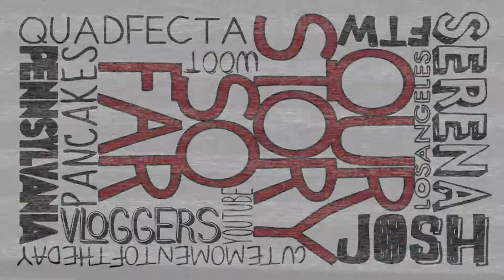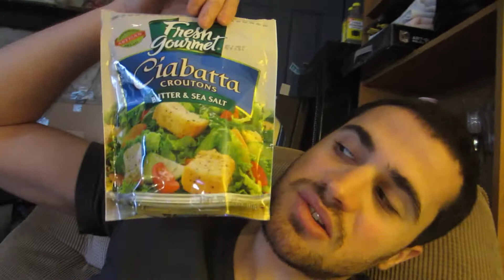LET ME LOVE YOU!!